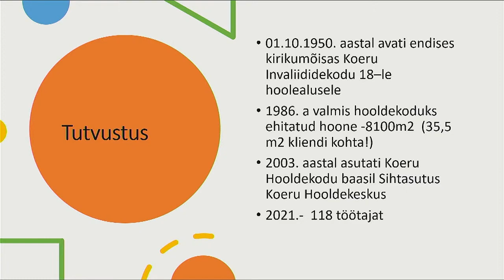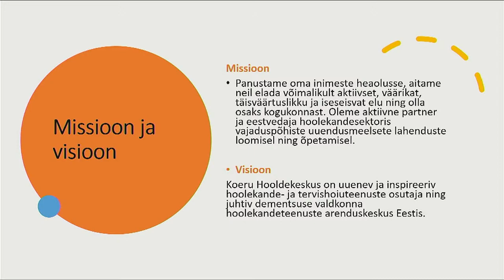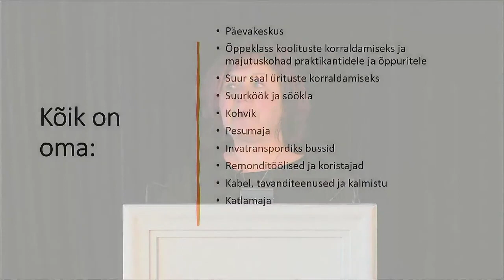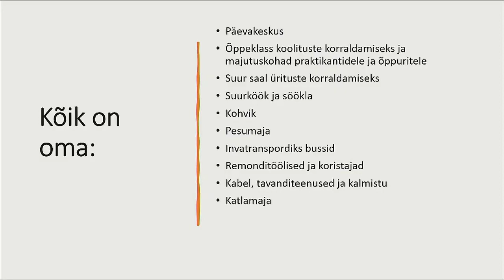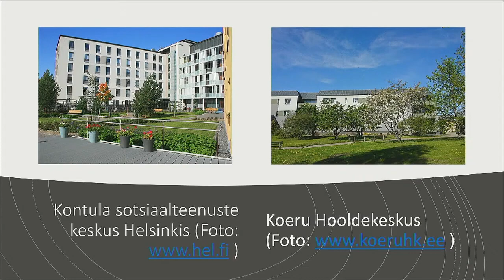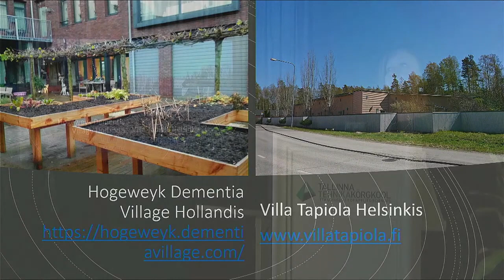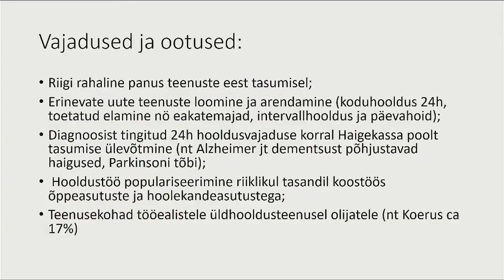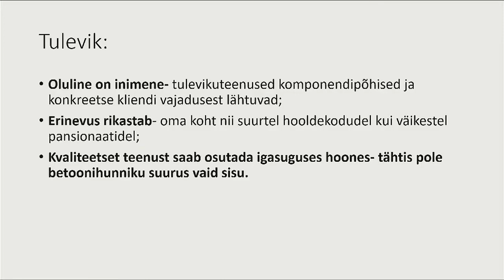6. Terje Teder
Suurte hooldekodude praktikad meil ja maailmas
Terje Teder Koeru hooldekeskus juhatuse liige